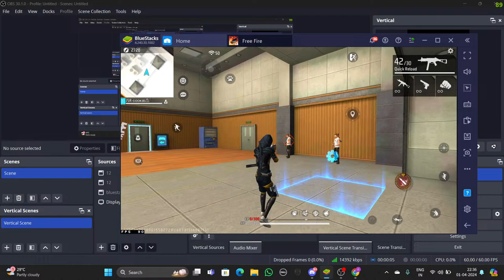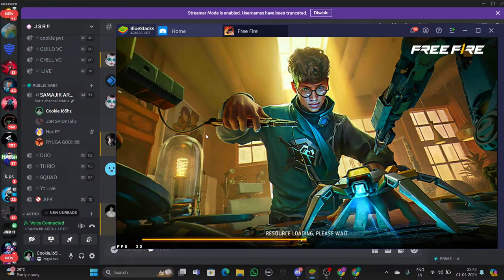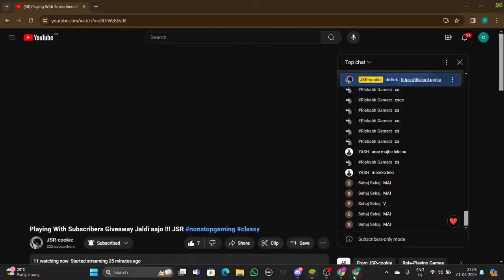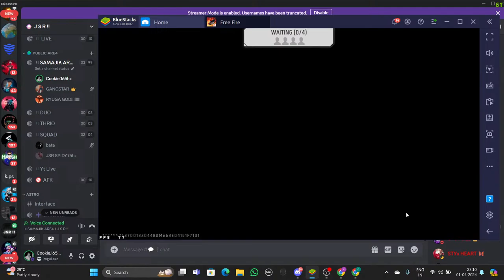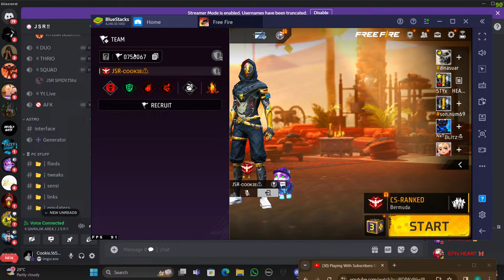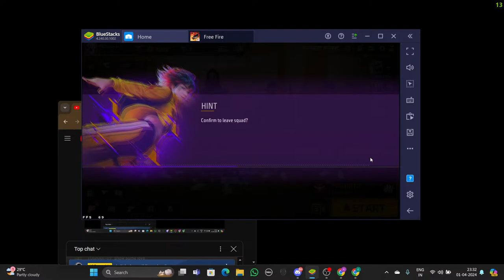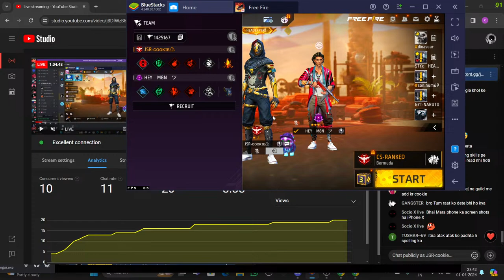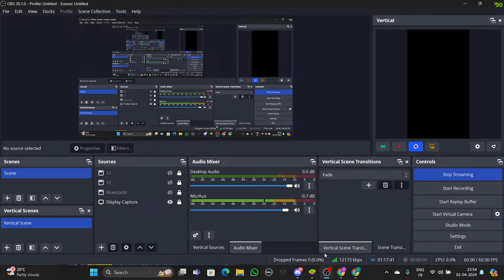Playing With Subscribers Giveaway Jaldi aajo !!! JSR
cs grandmaster push!!
i guys i hope u like the live stream